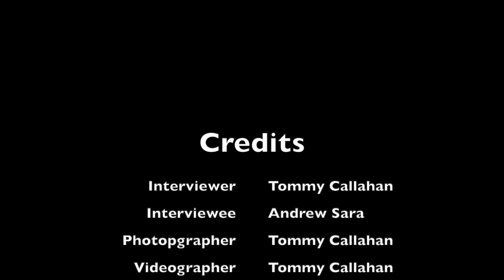Lane Stadium From a Student's Perspective - Virginia Tech Hokies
Tommy Callahan - Visual Media